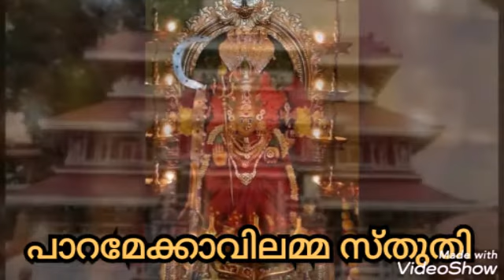പറമേക്കാവിലമ്മ സ്തുതി by Ramkumar Marar & Sagar Irinjalakuda